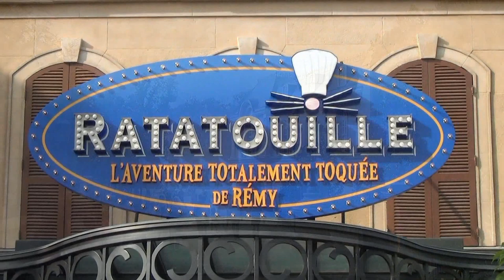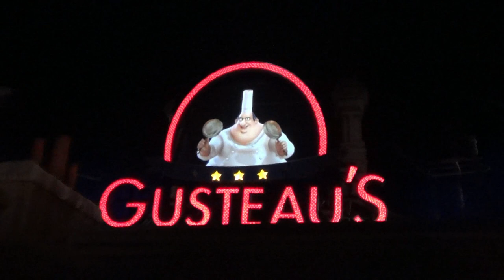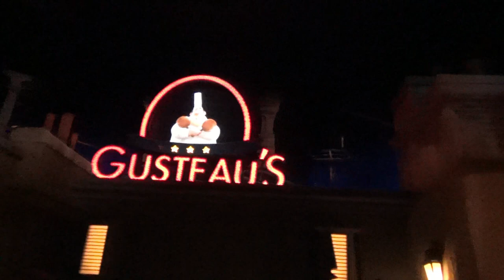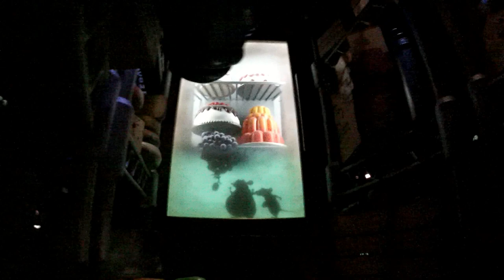Ratatouille Adventure Full POV Ride Experience Disneyland Paris L'Aventure Totalement Toquée de Rémy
This is the full POV ride experience of the Ratatouille Adventure (L'Aventure Totalement Toquée de Rémy) at the Walt Disney Studios at Disneyland Paris in HD 1080p! This is the newest attraction at the Disneyland Paris Resort, based on the Pixar film "Ratatouille". Includes the exterior, queue pre-show, full on-ride POV in my own personal rat-mobile and exit scenes.